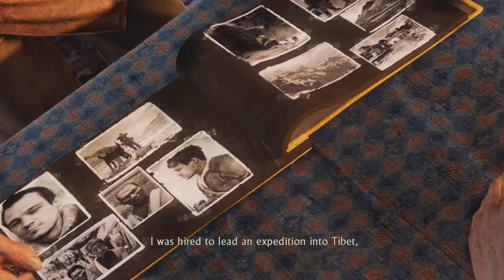Uncharted 2: Among Thieves Walkthrough Gameplay Part 10 - Mountaineering